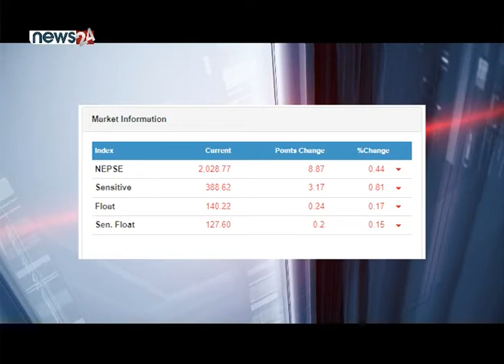BUSINESS NEWS PACKAGE - NEWS24 TV